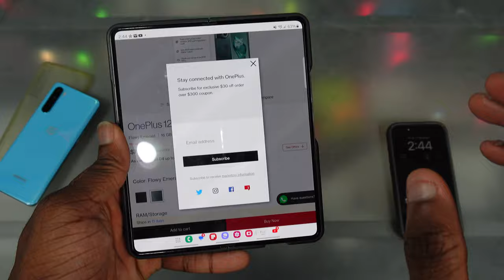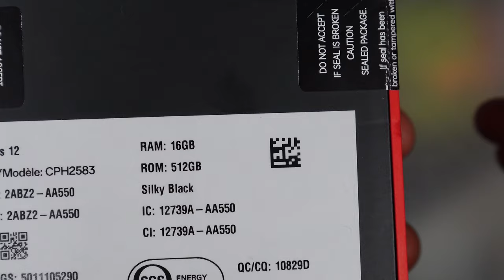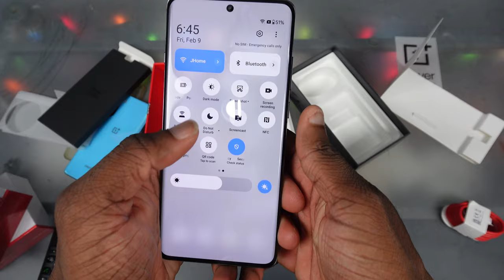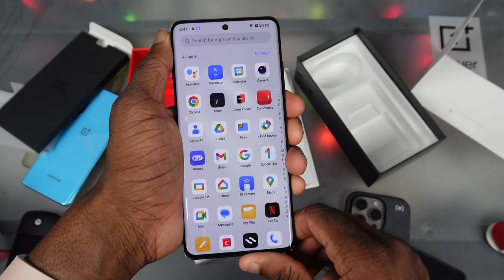OnePlus 12 Unboxing and First Look | No Other Phone Even TOUCHES This!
OnePlus is back with the 12! And no phone even comes close to this.

Try Mint Mobile with my link and get 3 months of unlimited wireless for only $15/mo!
Appreciate you for coming through!! Much love 💪

▶ Video timestamps
Timestamps are unavailable for this video.

Heads up! This could be Amazon, Nomad Goods, or another store. For clarification... just ask in the comments! (if clarification isn't already present above)